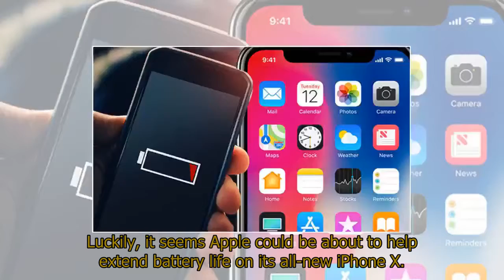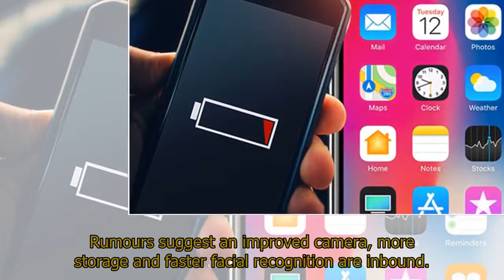New iPhone X release - Battery news could give you two big reason to upgrade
New iPhone X release - Battery news could give you two big reason to upgradeAPPLE’S new iPhone X gets closer to a release and, if latest rumours are correct, this could be the smartphone to own if you want better battery life.Despite huge improvements to battery technology, smartphones not lasting a day is something many owners still face on regular basis.Luckily, it seems Apple could be about to help extend battery life on its all-new iPhone X.This device looks set to launch in the next few weeks and it could feature an improved A12 processor which will not only be much faster but also far more efficient.In fact, according to a report by Cult of Mac, the new A12 brains will be up to 20 percent quicker and use 40 percent less power.That could mean users get an extended battery life.We’ll have to wait and see if Apple has really managed to add more power to the new phone’s battery but there could also be some good news if its power runs dry.A recently leaked image claimed to show a new charger that will refill the device at super quick speeds.Reports from blog Macotakara, suggest that Apple will include a fast charger with its new iPhones which will boost the battery far more quickly than anything we've seen before.In fact, it's thought Apple could include an 18W charger with the 2018 phone which will offer much more power than the 5W that ships with its current lineup.To make this even more appealing it's also being suggested that the only way to get one of these superchargers is to buy a new phone.Macotakara is reporting that Apple simply can't make enough of these quick refillers to stock them in stores, leaving older iPhone owners to charge the standard way.If this isn’t enough to convince you to upgrade then there's plenty more expected to arrive on Apple's new flagships.Rumours suggest an improved camera, more storage and faster facial recognition are inbound.Apple is also expected to reveal a trio of new devices at its keynote with a larger iPhone X Plus and